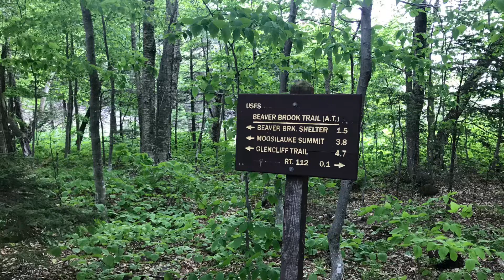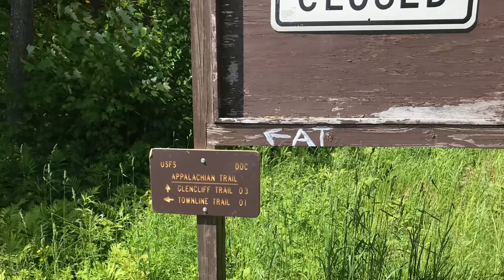White Mountains New Hampshire Appalachian Trail South over Mount Moosilauke Beaver Brook Trail